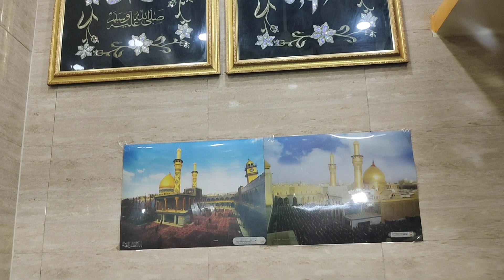Majlis e aza sayyedus shoda o zikar e Dua kumail o dua e tawassul batariq. 01/12/2022. Bamaqam.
Majlis e aza sayyedus shoda  o zikar e Dua kumail o dua e tawassul   batariq. 01/12/2022.
Bamaqam.  Qasim villa gachi chabutra hyd .DATE. DECEMBER-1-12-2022-(S.H.J.)